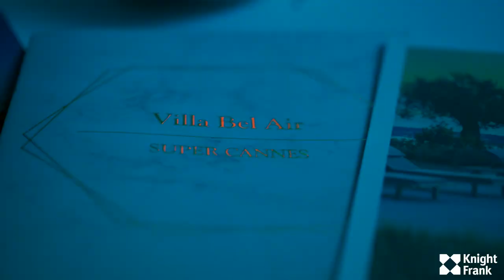Knight Frank MIPIM Party 2019!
Knight Frank French Riviera Team were delighted to host its annual MIPIM Party event at the exceptionnal Villa Bel Air in Cannes. Having the opportunity to enjoy the French Riviera lifestyle, finest food, french style sushi and barbecue, french wines, awesome music, bossa nova jazz band, saxophonist and dj, magician close-up, fantastic atmosphere, and more!